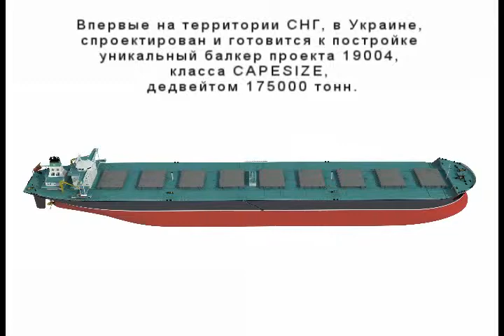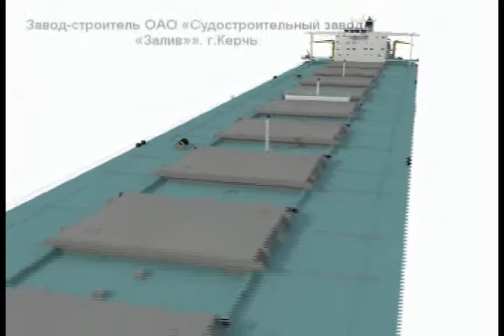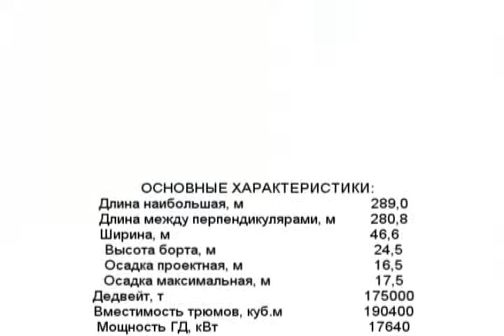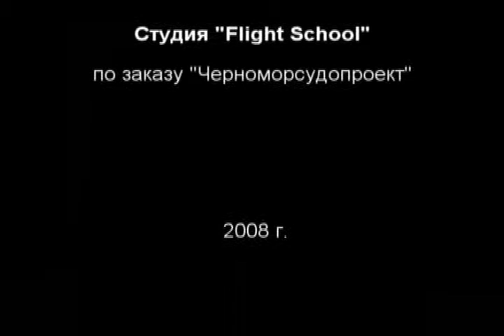Bulk Carrier 19004